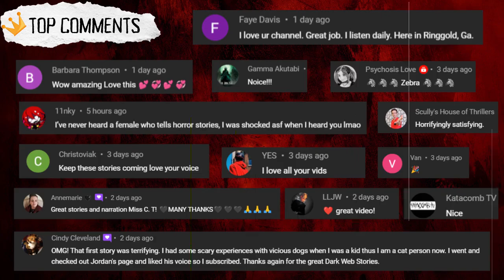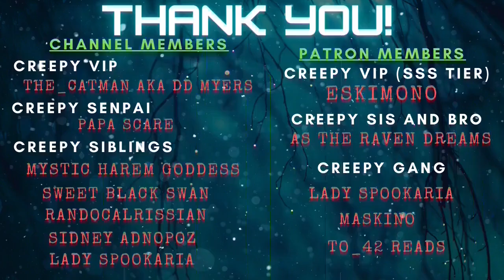7 Scary Humanoid Stories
For today's video we take on a new topic! 7 Scary Humanoid Stories  ! To bring these stories to everyone, I have an amazing narrator with me  - @TheMidnightbard !

TIME STAMPS:
00:00
03:10
04:57
06:32
09:45
11:44
13:58

We have very talented authors that provided the stories, do check them out and give them love!

AUTHOR 1 - "Help me identify what I ran into?"
Story by: u/Phoenix4470

AUTHOR 2 - "Humanoid screams"
Story by: u/Juggernaut_7750
CHECK OUT THEIR YOUTUBE CHANNEL - NightVisionMonkey

AUTHOR 3 - "I saw a Black humanoid ?"
Story by: u/fastxloud

AUTHOR 4 - "Creek Trail Encounter (New Zealand)"
Story by: u/Opening_Industry_647

AUTHOR 5 -  "Possible experience in woods. Whistles, foul odor"
Story by: u/highroller2002

AUTHOR 6 - "Tallman/Sasquatch in Isolated BC town"
Story by: u/Inspection_Perfect

AUTHOR 7 - "I met the Loup Garou"
Story by: u/SpiritWorldExplorer

LINKS!